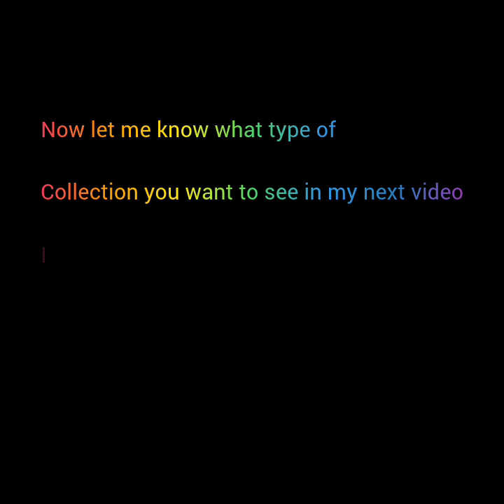Elegant eye makeup tutorial for beginners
Beautiful eyemakeup/decent eye makeup look/simple eye makeup look@mahad-bi8